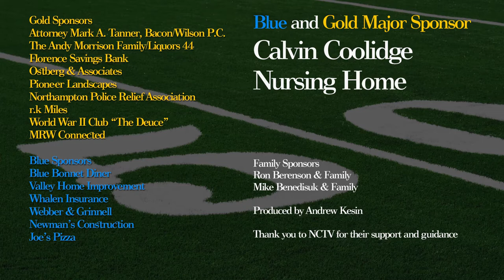Northampton Youth Football: Seniors 9/15/2012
Northampton Youth Football travels to Smith Vocational High School to face off against Wilbraham for this September 15th, 2012 game. OH YEAH!